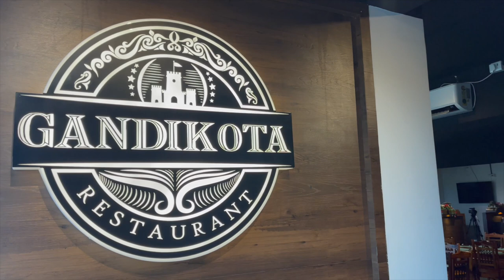Chicken Biryani | Street Food Tv